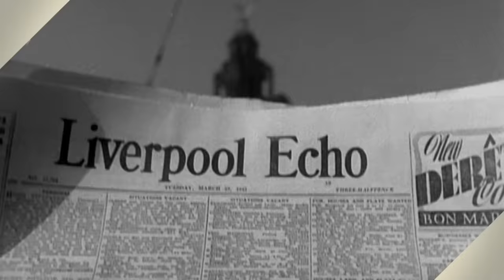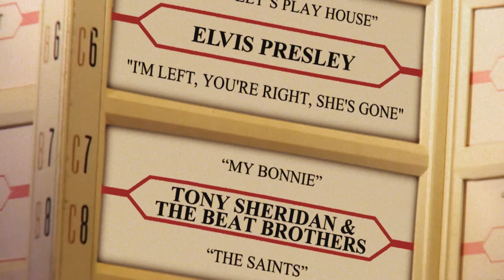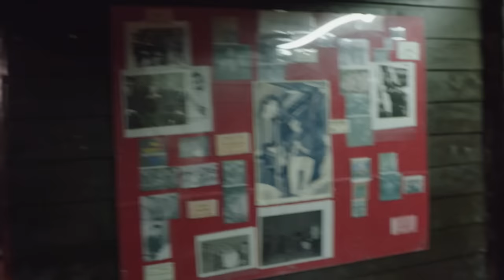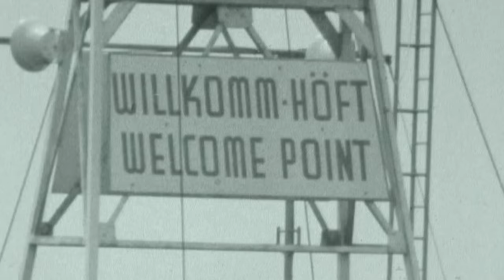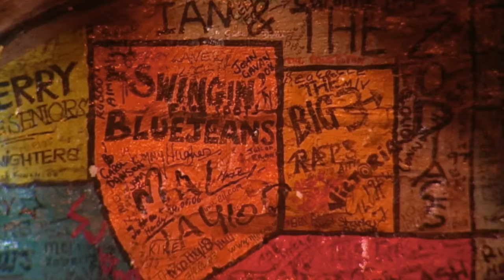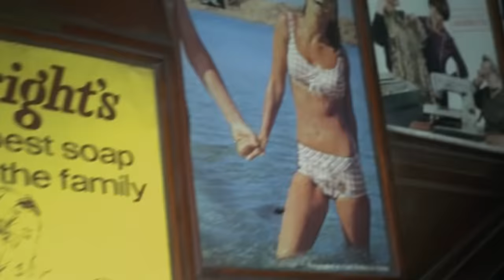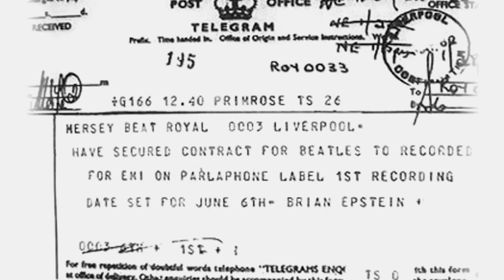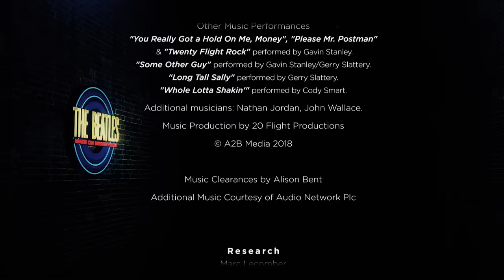The Beatles: Made in Merseyside (Rock n Roll Documentary) | Real Stories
The incredible story of how The Beatles emerged from post-war Liverpool and turned music on its head with their changes from skiffle to rock 'n' roll and the creation of the Mersey Beat sound.

They defined music and popular culture like no other band ever will - but how did The Beatles make the journey from Merseyside teenagers to international pop stars in the 1960s? Made on Merseyside - The Beatles discovers how American rock 'n' roll and rhythm and blues dragged post-war Liverpool into one of the most vibrant music cities ever with the Mersey Sound. Featuring revealing interviews from those involved in the early years of The Beatles in Liverpool and Hamburg and unique archive, the incredible story of The Beatles' previous band formations and why it took so long for them to achieve success makes riveting viewing. From school bands, to colleges; Hamburg to The Cavern Club, The Beatles changed the world of pop music forever, but was Pete Best's sacking from the band and Ringo's replacement the final part of the jigsaw?